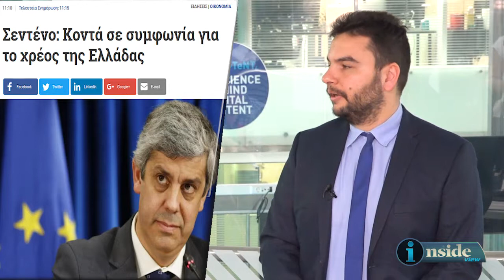Inside View 20/4/2018 - Μια δεύτερη ματιά στην οικονομία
O Δημήτρης Πεφάνης μας μιλάει για
τα θετικά μηνύματα που έρχονται από την Εαρινή Σύνοδο του ΔΝΤ στην Ουάσινγκτον για την ελληνική οικονομία